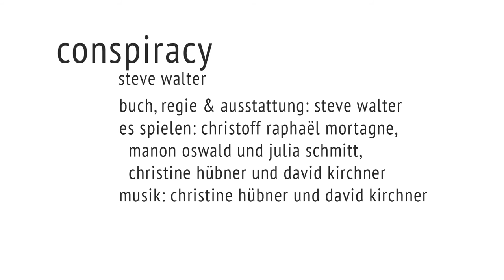conspiracy - trailer 2 [rejected]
rejected version of trailer for the theater production conspiracy by steve walter

Mit Christine Hübner, David Kirchner, Raphaël Christoff Mortagne, Manon Oswald, Julia Schmitt